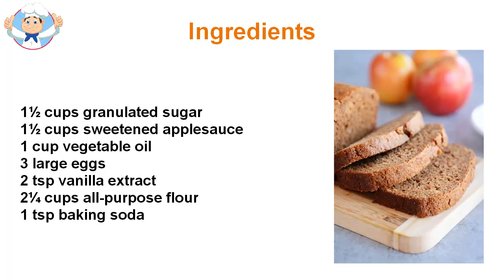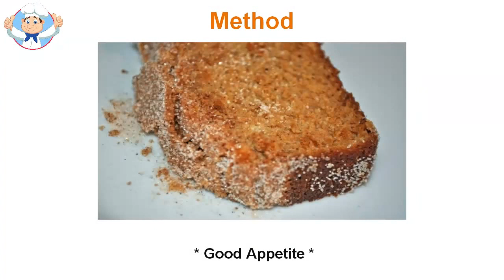Applesauce cake recipe from scratch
The applesauce cake is more than a century. The first recipes in this dessert called raisins and nuts. Recent recipes seem to be a cross between applesauce cake and gingerbread. One thing is certain: apples and cinnamon are sustainable combination. Like its cousin the applesauce cake recipe, spice is more than a century. Some recipes include raisins, raisins and nuts in English. Sadly. Cinnamon applesauce cake with yellow whipped cream can be the answer to your dessert. Fannie Merritt Farmer includes gingerbread recipes and cake applesauce in his famous book, The Boston Cooking School Cook Book, first published in 1896. The book became a bestseller, was reprinted dozens of times hardcover and Paperback. Today, it is known that Fannie Farmer cookbook. The cake recipe with apple farmer does not contain a liquid; applesauce provides the necessary moisture. cake recipes updated include applesauce, milk, buttermilk, or apple juice. i hope you enjoy this healthy recipe, it would have a great taste.